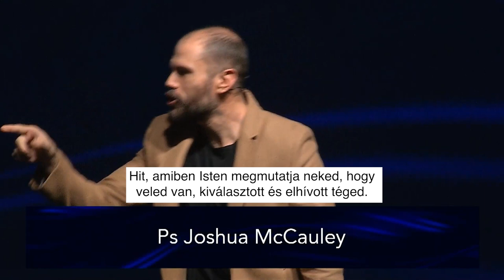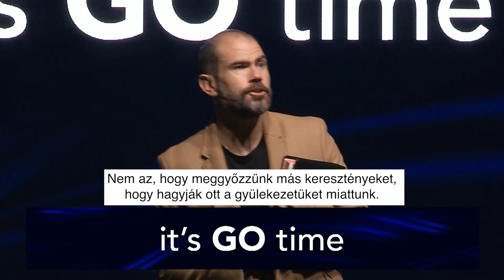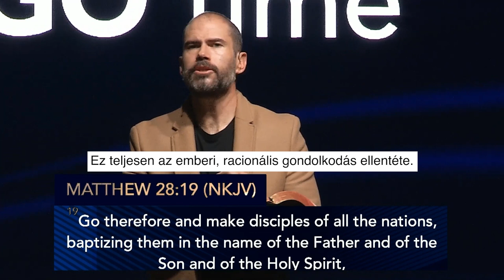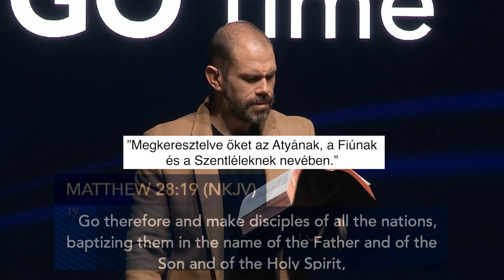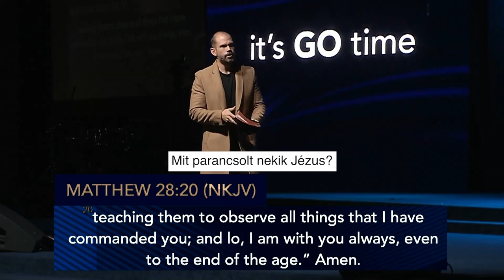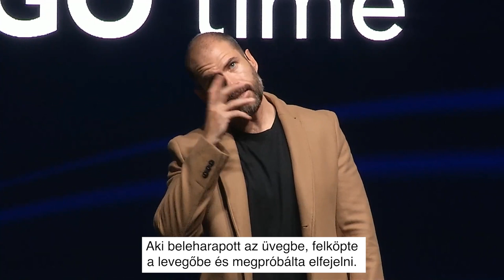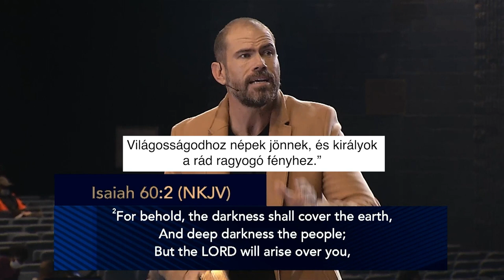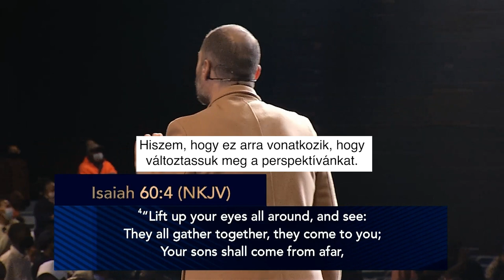Itt az idő elindulni! - Joshua McCauley